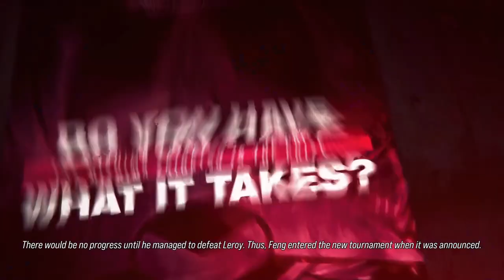FENG WEI | CHARACTER EPISODES | TEKKEN 8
►ABOUT ME:
   - Shivam Yadav ( Age 25 )
   - Lucknow

►PC Gear:
- Processor- AMD Ryzen 9 5900x
- Graphic Card- RTX 3080 TUF Gaming
- RAM-32GB Ram (3600mhz)
- Mother Board- Gigabyte X570 Aorus Elite Wifi